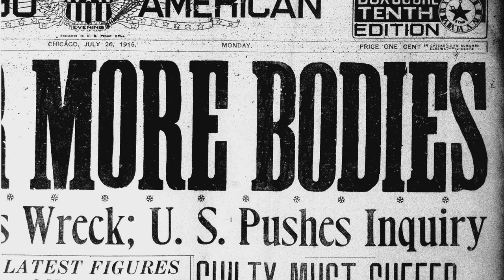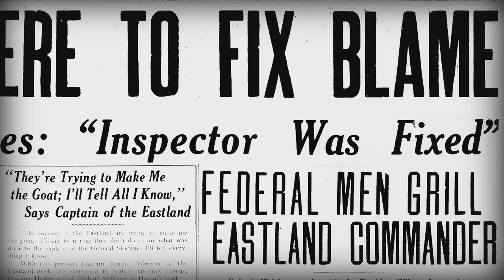"EASTLAND: Chicago's Deadliest Day" WTTW Trailer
EASTLAND: CHICAGO’S DEADLIEST DAY is the dramatic story of how hundreds of immigrant factory workers and their families, setting out for leisurely summer cruise, died aboard a heavily loaded steamship that tipped over while still tied to the dock in downtown Chicago….

...and how the rich and powerful who were responsible got away with it.

First-generation relatives of victims recount how the tragedy affected their families for decades while original court documents dug out of the National Archives reveal that the Eastland’s owners knew of the ship’s stability problems months before the disaster yet rolled the dice as innocent immigrant passengers boarded on July 24, 1915 for a Western Electric company picnic.

(EASTLAND: CHICAGO’S DEADLIEST DAY, is exclusively funded by The Chicago Marine Heritage Society and its chairman, Captain Dave Truitt.  83 minutes)